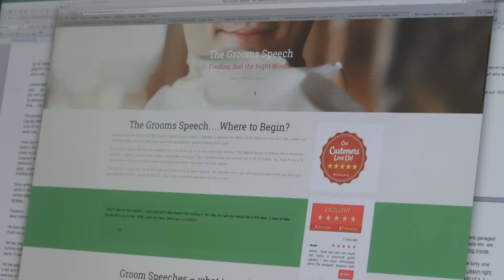Intro to search engine optimisation (SEO)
Understanding how search engines work can help your business improve its online presence. This video explains:

- what search engine optimisation is
- how search engines understand your website
- what they value most.